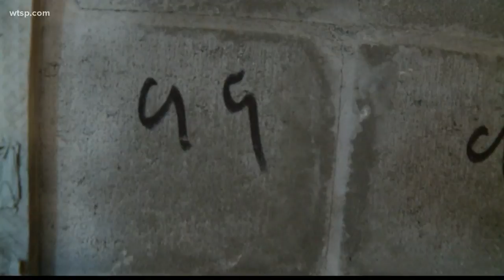Air Force provides 'Tenant Bill of Rights' after housing complaints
Complaints about mold, rats and other issues in military housing has led to action after pressure from lawmakers.